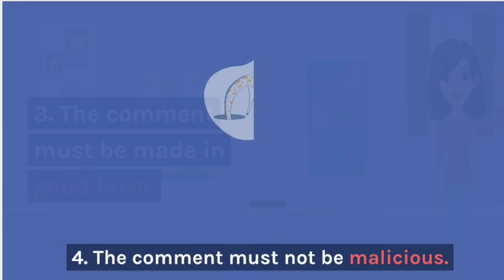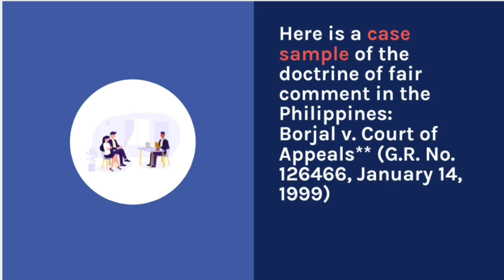Doctrine of Fair Comment (Explained)